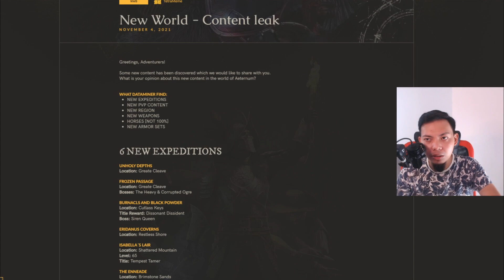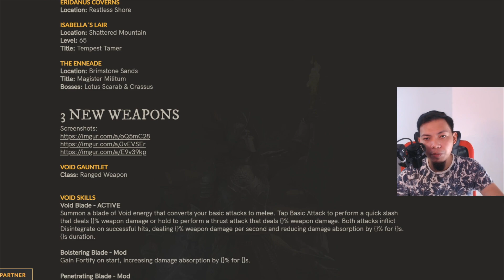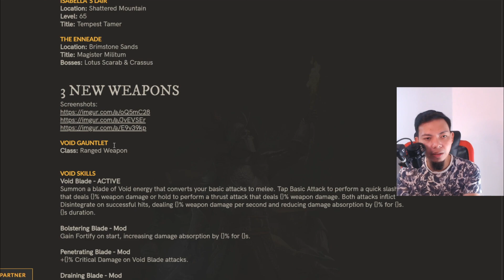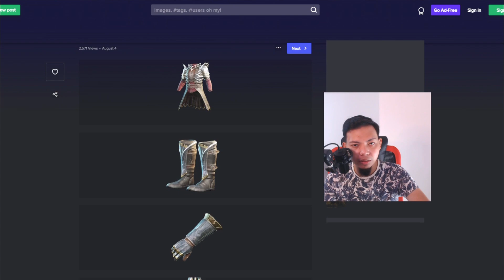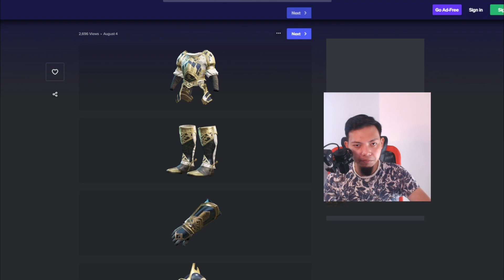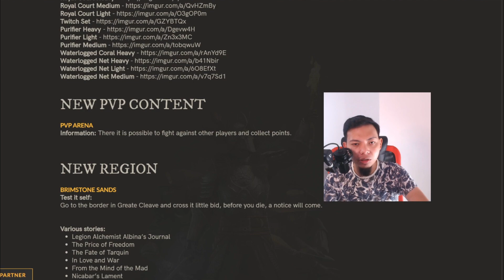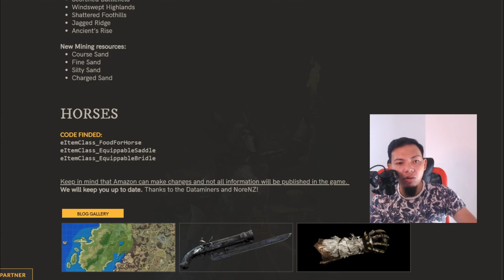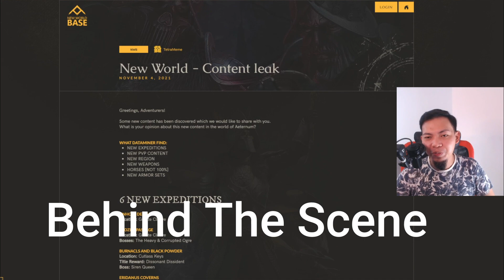Update Mount, 3 Senjata Baru, Map Baru, PVP System Baru?? - Content Leak - New World Indonesia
Game: New world
Perkiraan update kedepan dari content leak untuk New world!!

Check Juga IG dan Vlog GW di sini guys:
FOLLOW INSTAGRAM GW:

Thanks again , Enjoy!!!